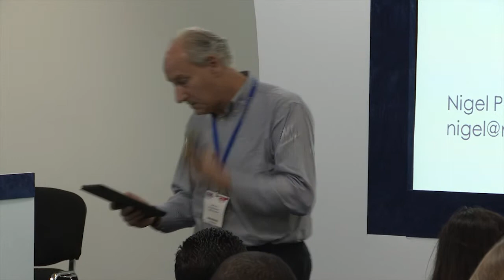Nigel Paine: Meeting the learning challenge - LT15 Conference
This area is so important for Learning Leaders that Nigel Paine has written a book about it!  Organizations today understand that formal learning programmes are not always the only solution in the fast changing world of innovation and new technology. The rise of social and informal learning, gamification, dealing with big data, and working with the extended enterprise are just some challenges L&D professionals have to come to terms within their work today. This session will answer a few critical questions:

• Why the new people-centred strategy is make-or-break for L&D
• What  are some of the  fundamental  changes learning teams have to make
• What looks good out there
• Why we need to shift roles from controller to facilitator
• How to move from process to agility and from learning catalogue to learning everywhere